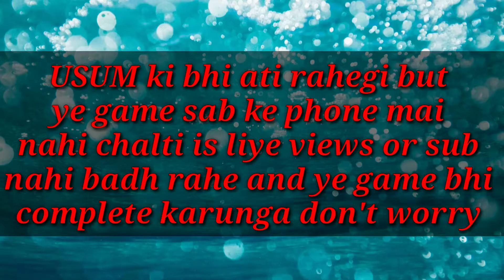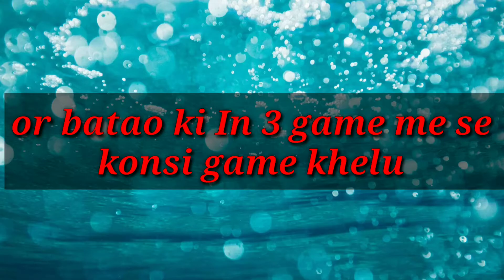Chalo kuch baat karte hai ∣ Need Support.